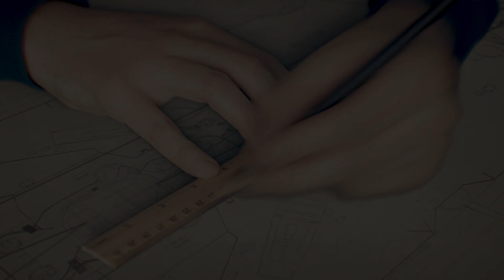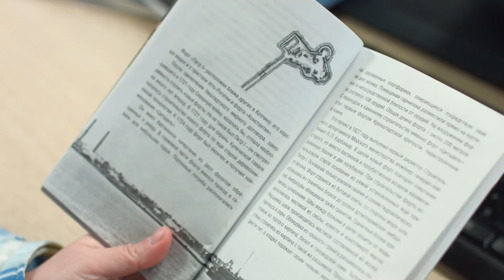Developer Diaries: Update 0.7.4 [World of Warships]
Well, you've lived up to your side of the deal, so now it is time to fullfill our promise!
You can find your bonus code in the community feed section of our channel. You can get there from main page of channel.

Find out more about upcoming update 0.7.4! There are a lot of new features we would like to share with you!

Developer Diaries describe World of Warships game design in detail and it is all about our passion.